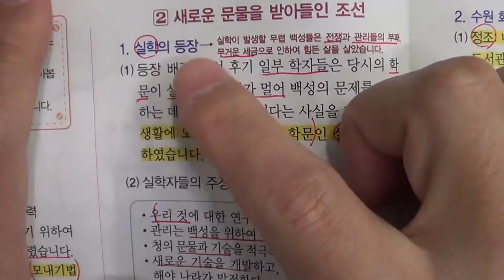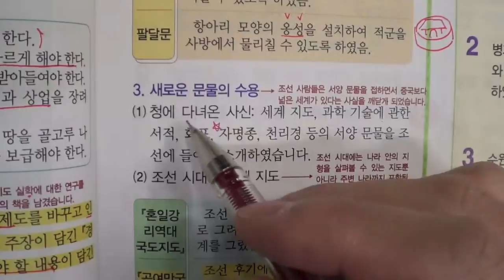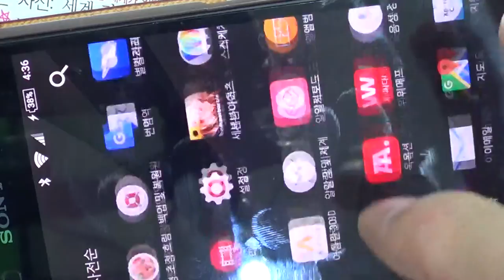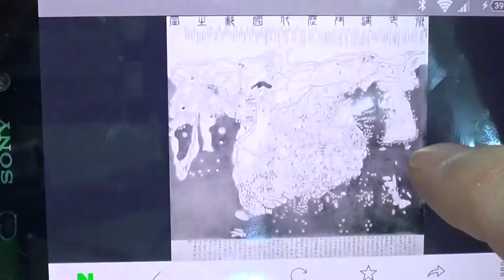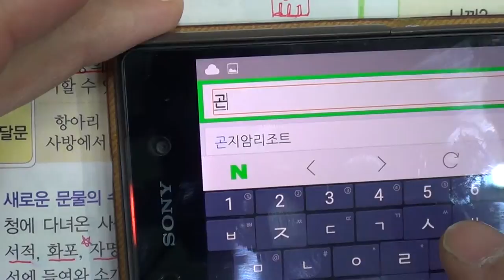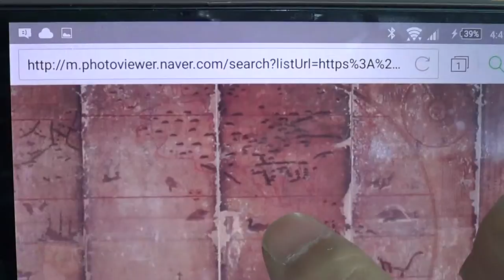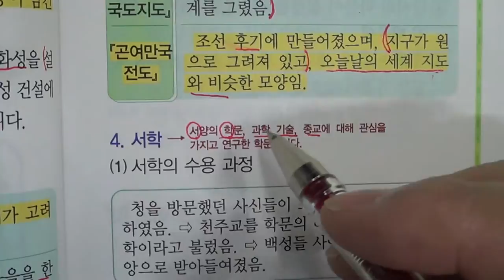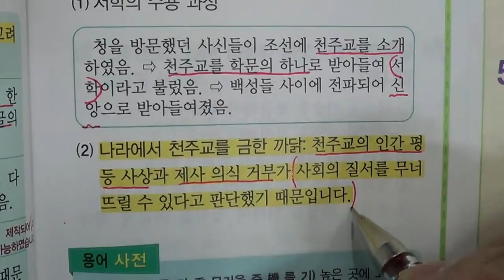★★1학기 중간고사★송도신도시 송도 학원 종합학원 신송중 박문중 신정중 해송중 먼우금초 신송초 송원초 송명초 명선초 신정초 해송초